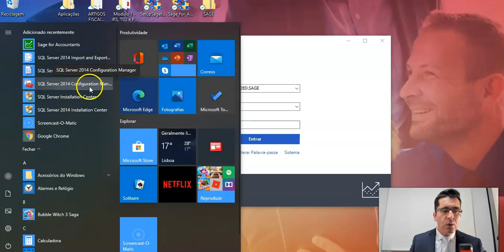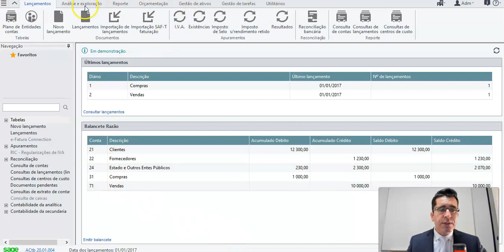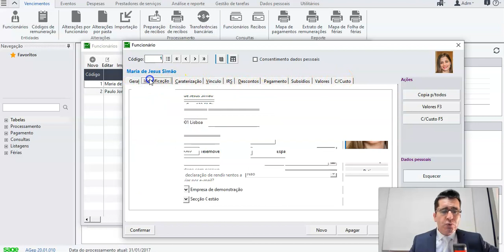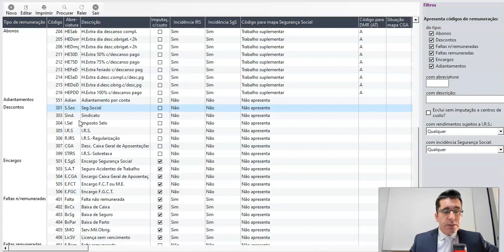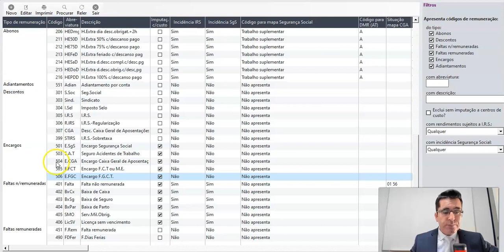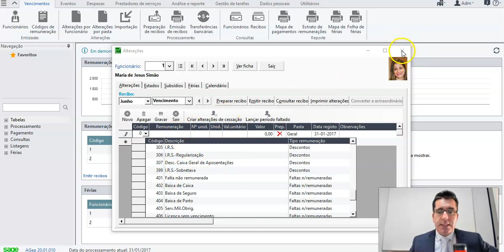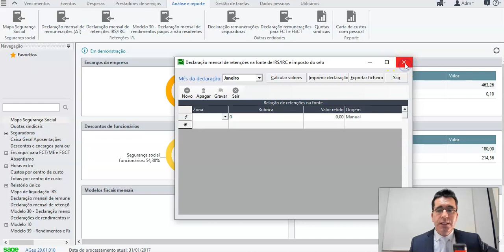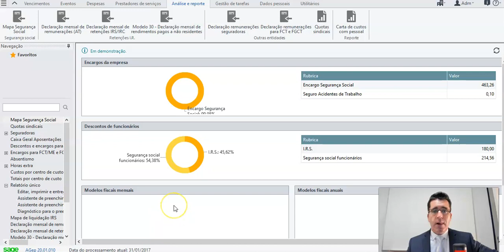Aplicações de Gestão utilizadas no Curso Prático Contabilidade Fiscalidade com Informática Aplicada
Conheça o software que é utilizado e a vertente prática que o mesmo imprime ao Curso Prático de Contabilidade e Fiscalidade com Informática Aplicada.